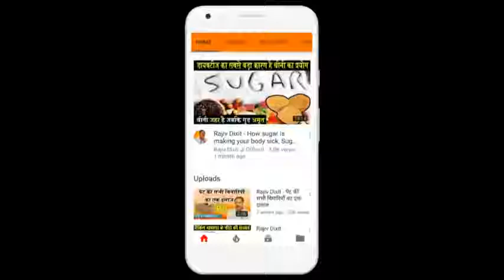Rajiv Dixit - चुना के चमत्कारी फायदे - Health Benefit of Limestone